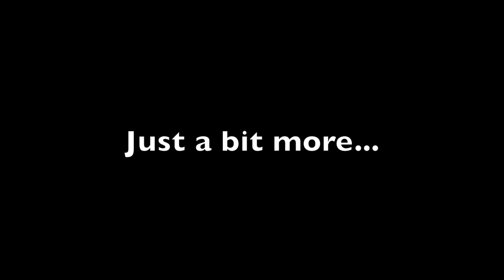Call Me Maybe 2017 Medill Cherubs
2017 Cheraoke!!!
John Kupetz group "Call Me Maybe"
Mona, thanks for recording our performance